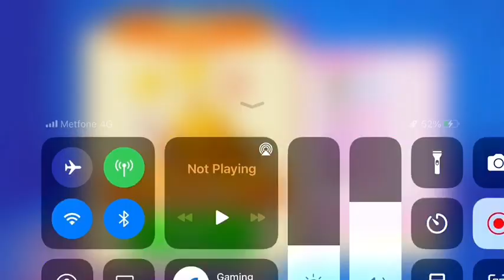Candy Crush Soda - Level 1001 to 1050 | Candy Crush Soda Saga iPhone Gameplay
Hello everybody 😘
My name is VICHETH

This is my channel just for game videos,
On my channel has Candy Crush Soda Saga,
Videos uploaded everyday,
All New Levels first on my channel,
And I upload the amazing special edition, level Candy Crush Soda Saga 🎉🎉